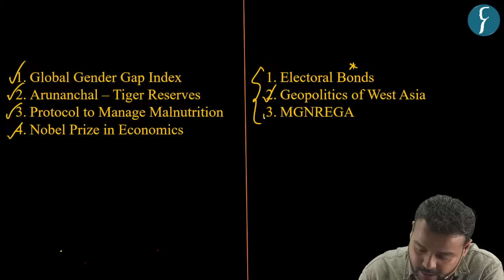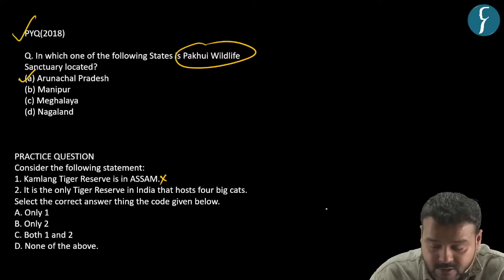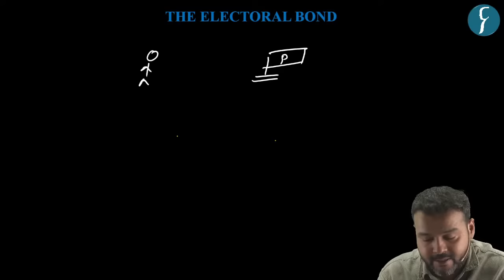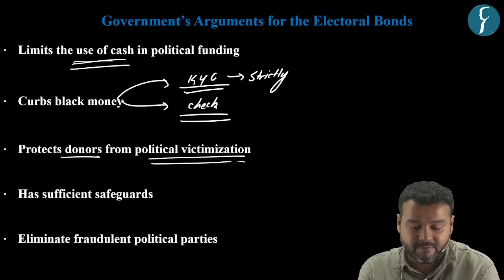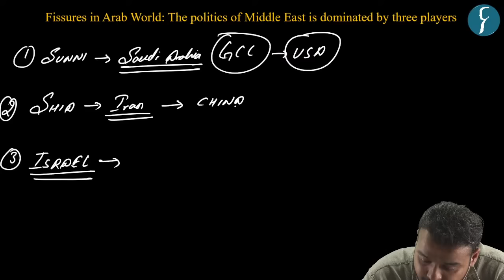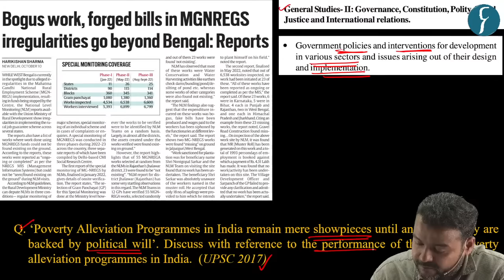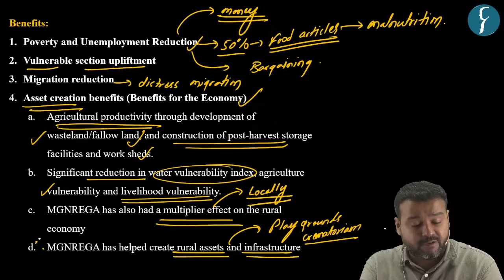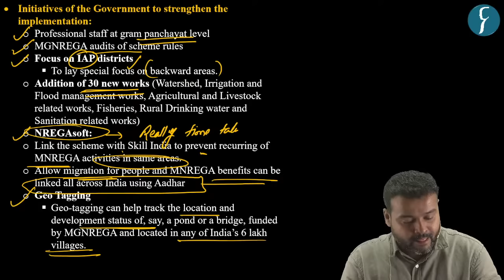The Hindu & The Indian Express Analysis | 11 October, 2023 | Daily Current Affairs | DNS | UPSC CSE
This session is scheduled to commence today at 6:00 PM, providing you with the opportunity to directly address any queries you may have regarding current affairs with Shashank Sir.

Get all the important news and editorial analysis for UPSC IAS 2024 from THE HINDU newspaper with our daily current affairs Rau’s IAS DNS video lecture. We'll cover all the important news and editorials from 11 October 2023 including:
🎯List Topic for UPSC IAS Prelims
👉1. Introduction - (00:00)
👉2.Global Gender Gap Report - The Hindu
👉3.Protected Area in Arunachal Pradesh - The Hindu
👉4.Protocol on Malnutrition - Indian Express
👉5.Nobel in Economics - The Hindu

👉1.Electoral Bonds - The Hindu - (21:40)
👉2.MGNREGA: Benefits and Challenges - The Indian Express - (41:39)
👉3.HAMAS and Geopolitical Dynamics of the Middle East - The Indian Express - (1:00:37)

🎯Note : DNS all articles pdf would be available on the following telegram channel
🎯Presented by: Mr. Shashank of Rau’s IAS Study Circle
UPSC Foundation course (General Studies) Pre & Mains 2024-25
🎯Connect with Rau’s IAS Study Circle